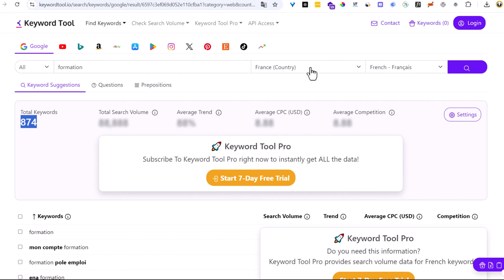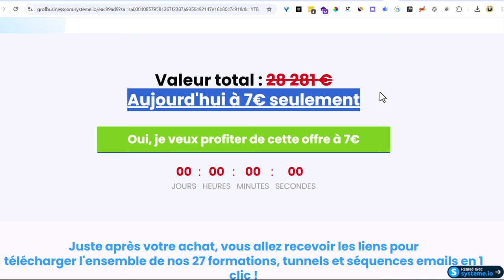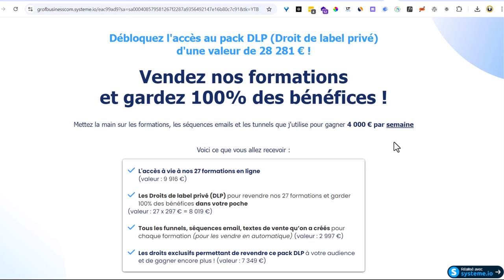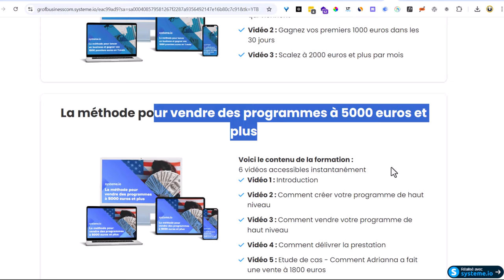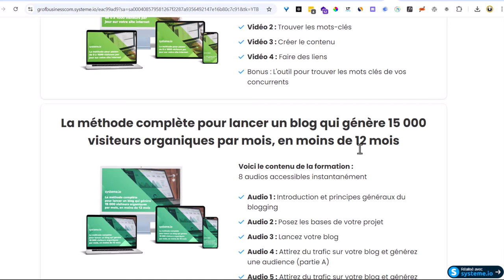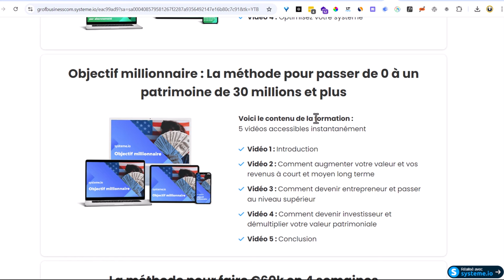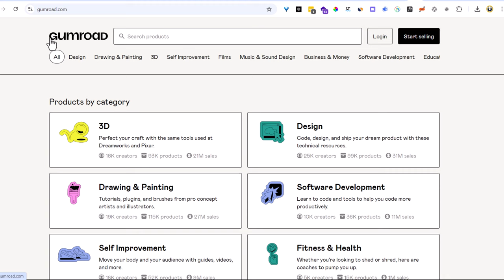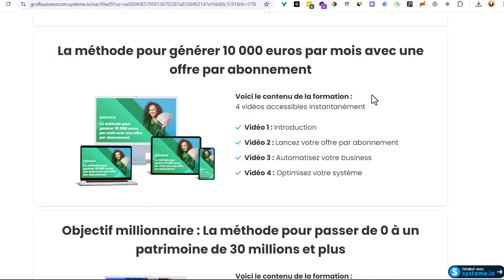Vendre Des Formations En Ligne 💲 ((Business Des Formations En Ligne))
Apprend comment lancer ton business sur internet en vendant des formations sans toute fois les avoir créés.